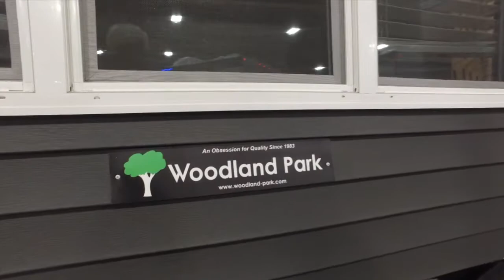Woodland Park Models Tour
Join Peter Bingeman on a tour of one of our fabulous Woodland Park Model mobile homes.